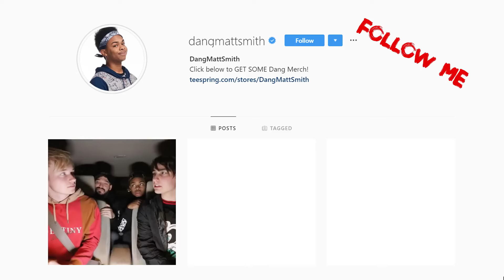GHOST VIDEOS SCARIER Than Yo MAMA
CREEPY CURSED IMAGES YOU SHOULD NOT WATCH AT NIGHT! 20K LIKES for more cursed vids